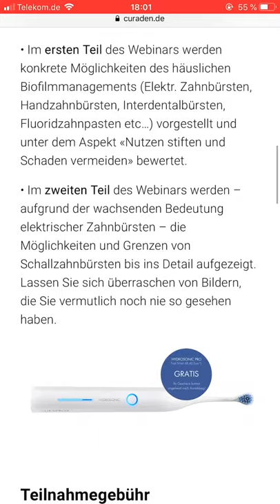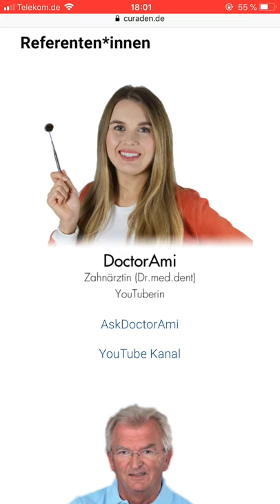Ankündigung | Meine erste Fortbildung als Referentin | DoctorAmi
Code: DoctorAmi20

ich freue mich, euch mitteilen zu können, dass ich als Referentin bei einer online Fortbildung zusammen mit Prof. Dr. Johannes Einwag (Direktor ZFZ Stuttgart, Vorsitzender Gesellschaft für Präventive Zahnheilkunde), organisiert von Curaden, mitmachen darf. Alle weiteren Infos bekommt ihr im Video. =)

Keep smiling!
 Eure
 DoctorAmi